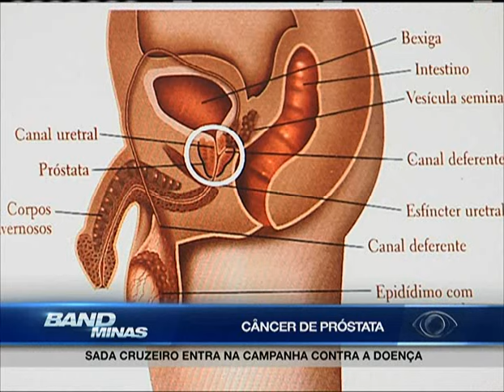Jornal Band Minas - 09/11/2015 - TERCEIRO BLOCO